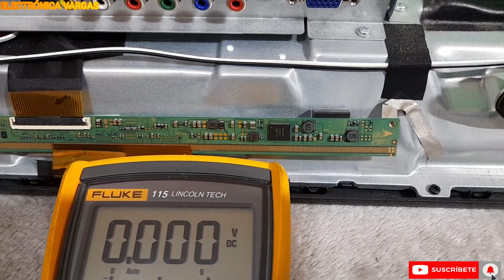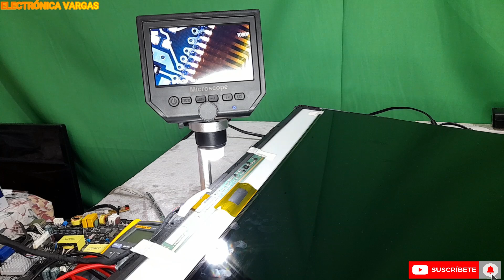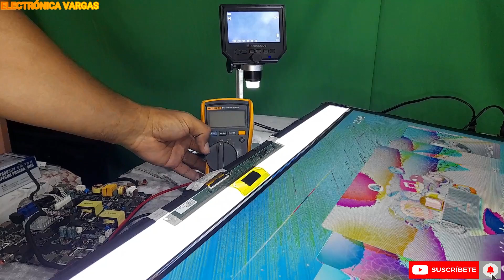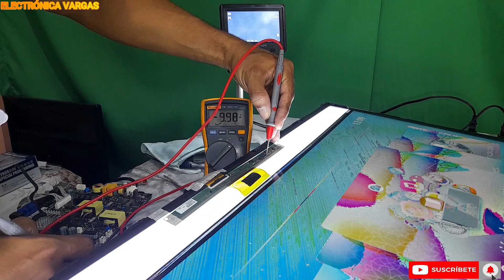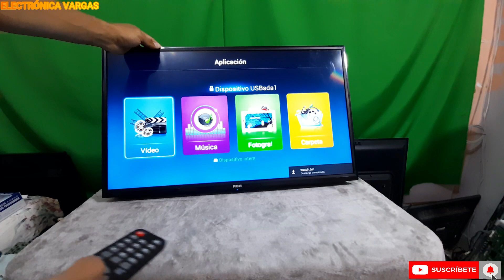👉COMO CORTAR LINEAS DE SEÑAL ,CKV1,CKV2👈 EN PANTALLA RCA CHINA, SIN IMAGEN DIAGNÓSTICO Y SOLUCIÓN💯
Saludos amigos de YOU TUBE, en esta ocasión les muestro esta pantalla de la marca: RCA modelo: RC32F18N-SM la cual vemos que esta sin imagen, aquí aplicamos una técnica fácil y sencilla para resolver esta pantalla.

👉SMART TV TCL L-32S62 CHINO (SIN VIDEO) MIRA LA CAUSA, paso a paso. diagnostico y solución👈💯

👉PANTALLA (LG) CON RAYAS BLANCA👈 Mod: 32LH573B. DIAGNOSTICO PASO A PASO, MIRA LA CAUSA Y SOLUCIÓN💯